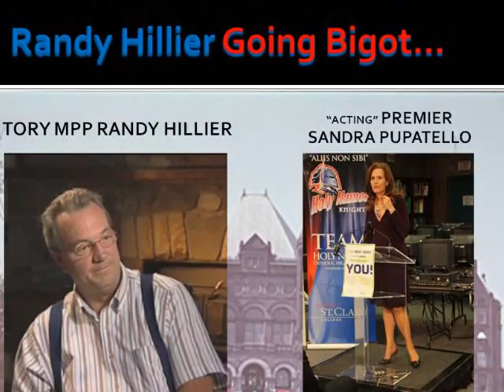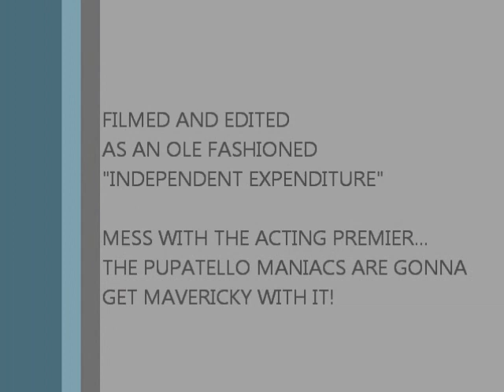Randy Hillier Goes Bigot on Sandra Pupatello...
Just exposing the inappropriate remarks of the Queen's Park Redneck Randy Hillier, MPP going after the Churchillian Blairite & Ontario acting PREMIER Sandra Pupatello... Jim Coyle wrote about this recently